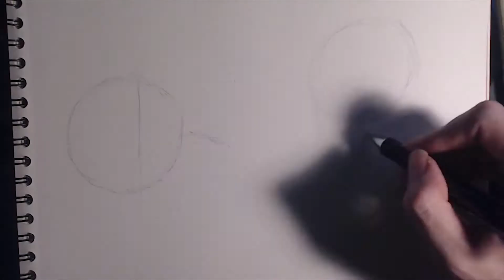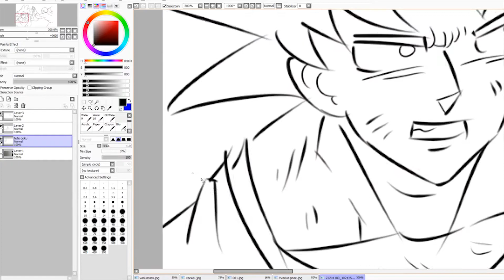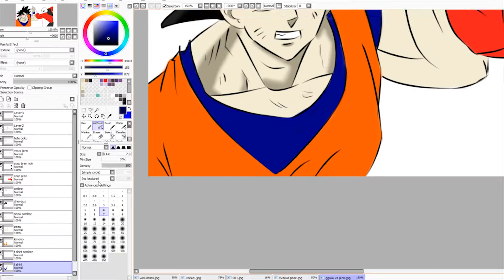Goku Vs Jiren ! [Speed Drawing]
Goku Vs Jiren speed drawing paint tool sail.